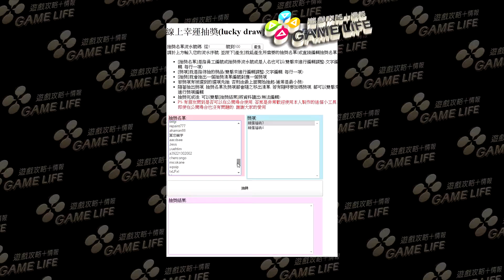2016 福袋抽獎活動紀錄（補抽兩名）